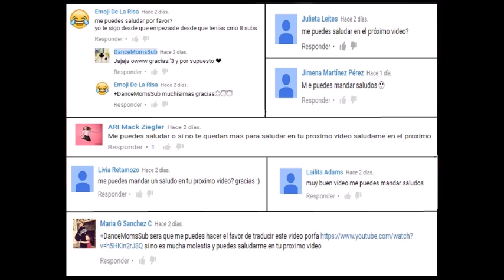Dance Moms - Melissa dice que Mackenzie necesita madurar T6E16 (Subtitulado)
Lean abajo!

-No soy dueña del video pero sí de los subtítulos, por favor no los copies o robes!

Hola chicos, les dejo esta otra parte del episodio 16 de Dance Moms. Abby finalmente le dice a Melissa que haga lo que quiera con el solo de Mackenzie y que si quiere hacer Hip Hop que lo haga, que ya nada le importa. Mackenzie se había aprendido su solo en una hora y con todo el drama de las madres y la pelea entre Abby y Melissa, Mackenzie se siente presionada aparte de que Abby no espera que gane con ese solo de Hip Hop, qué opinan?

Chicos una cosita importante: si quieren que les mande saludos déjenme un mensaje en mi página de facebook porque se pierde aquí e sentido de los videos y si me los piden en facebook con gusto se los daré!:)

-Todos los derechos le pertenecen a Lifetime. No estoy reclamando este vide como mío, éste video le pertenece a su creador original.